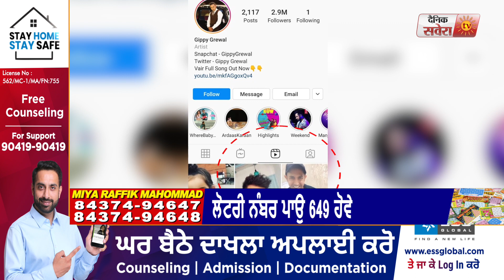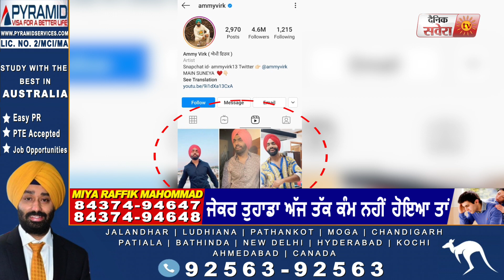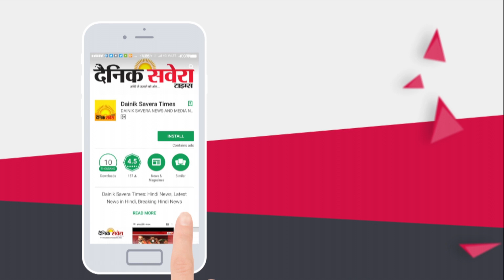Tik Tok ਦੀ ਹੋ ਰਹੀ ਹੈ ਵਾਪਸੀ Pollywood ਸਿਤਾਰਿਆਂ ਨੇ ਦਿੱਤੀ ਜਾਣਕਾਰੀ | Dainik Savera